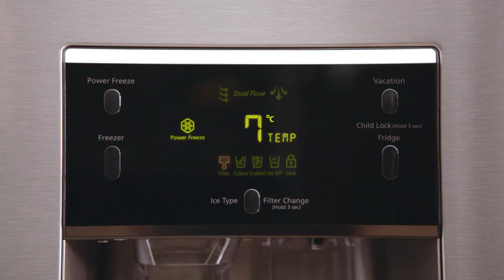Telkom - Why cry when you can Wi Fi 2014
TV Spot/TVC/Branding for Telekom